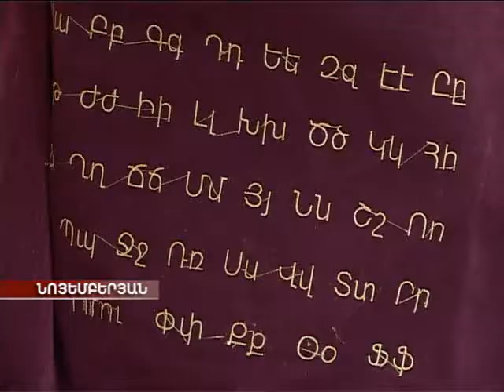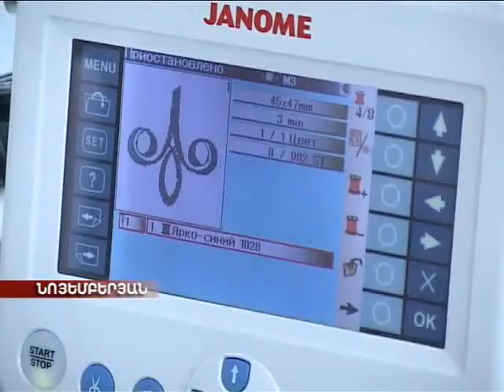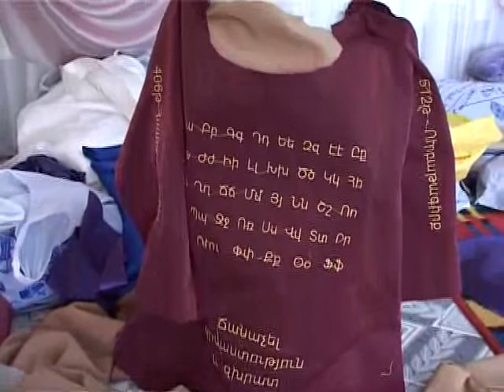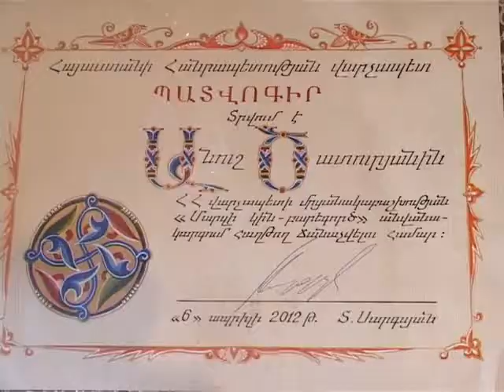«Հայուհի» կարի արտադրամասի ձեռքբերումները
Անուշ Ծատուրյան